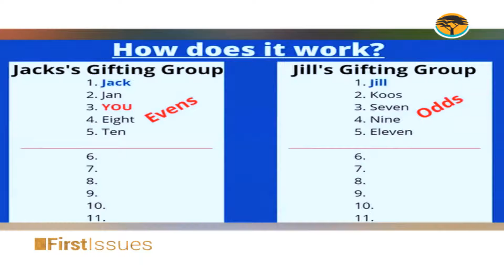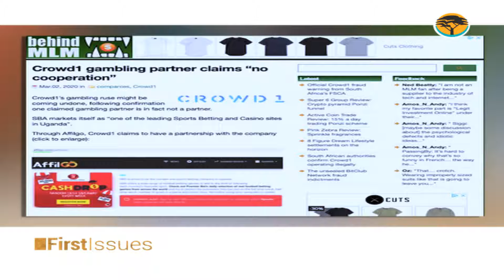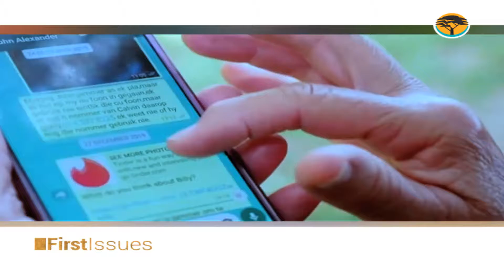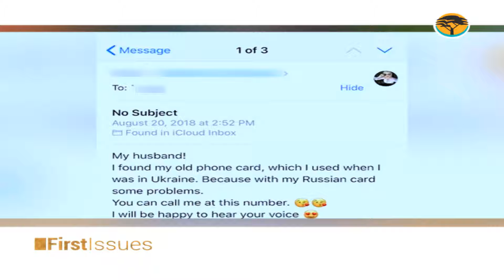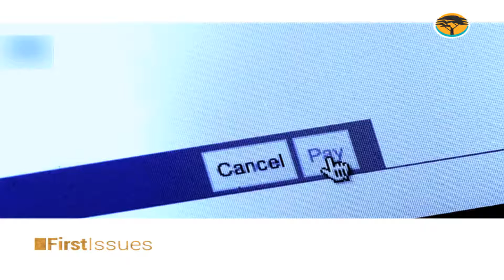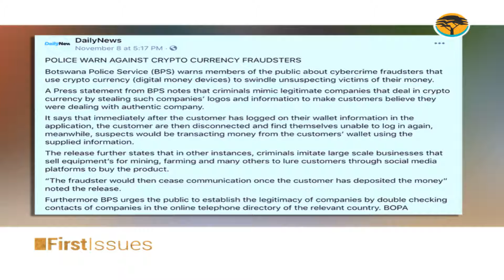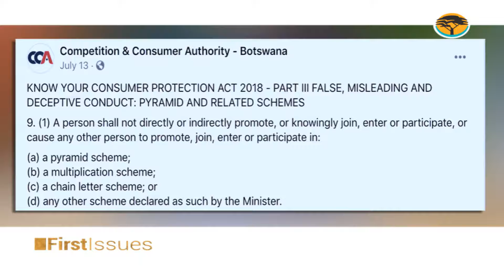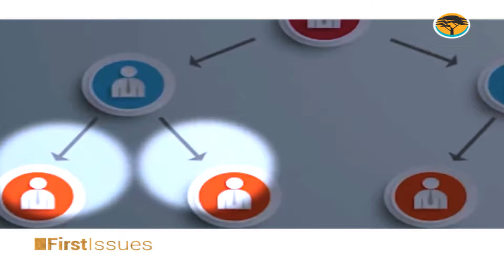LATEST INVESTMENT SCAMS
As technology becomes more advanced it seems the crimes thieves concoct become more and more sophisticated as well. With this revelation, what new and more convincing financial investment scams have come out of this year?